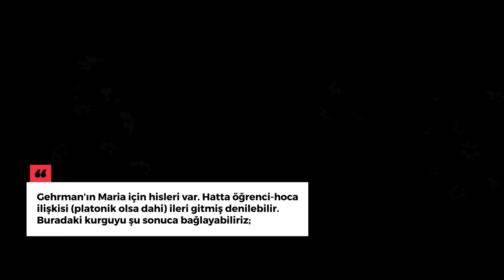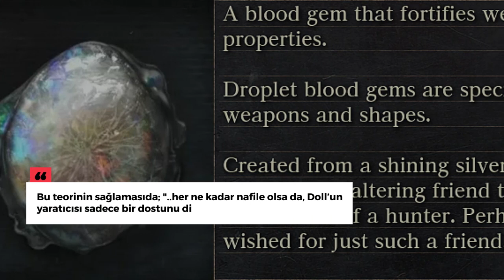SoulsBorne Hikaye Günceleri | Gehrman'ın Özlemi | Sezon 5 Bölüm 5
Dış görünüşü ve tavırlarıyla Gehrman her ne kadar sert, duygusuz bir izlenim yaratıyor olsa da, aslında bu karakterin arkaplanında yatan dramatik bir ihtiras bulunuyor. Gehrman'ın kendi içinde yaşadığı bu saplantısının ipuçlarını analiz edip, birleştirerek gerçeği ortaya çıkartıyoruz. Keyifli seyirler.